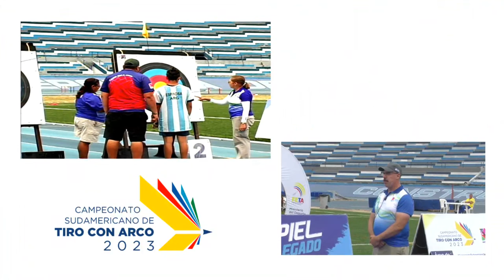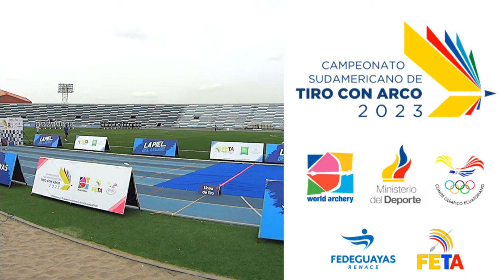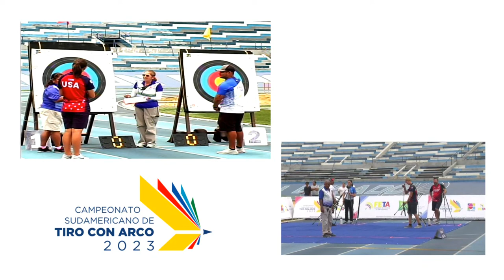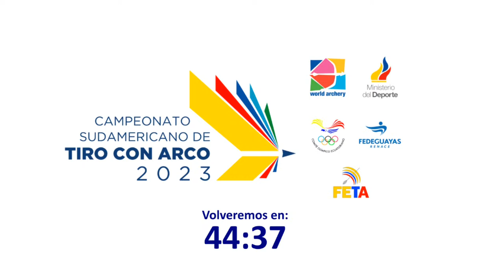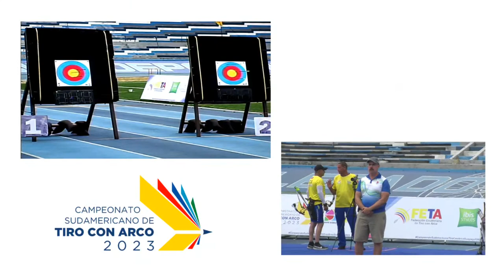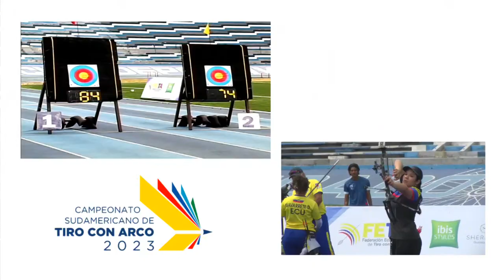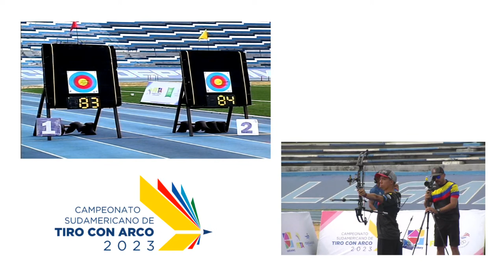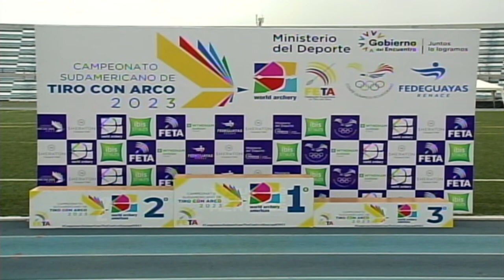CAMPEONATO SUDAMERICANO ABIERTO 2023